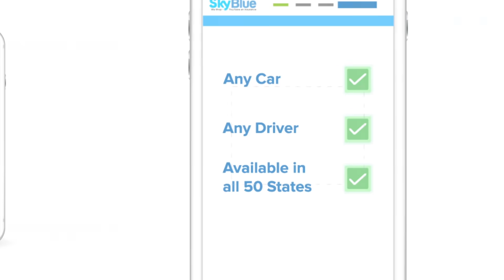SkyBlue Insurance - We Shop - You Save on Car Insurance. Let our Sky-Agents® find your lowest rate!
Sky-Agents® from SkyBlue Insurance work to find you the lowest rate on car insurance. Available for all Drivers in all 50 States. At SkyBlue Insurance, We Shop and You Save on Car Insurance. With access to nearly all of the auto insurance carriers in your area, Sky-Agents quickly compare your rate saving you time and giving you the peace of mind knowing that you have the best rate and coverage that you need. Instant coverage and Instant ID cards. One fast & friendly call with Sky Blue Insurance to get covered now.